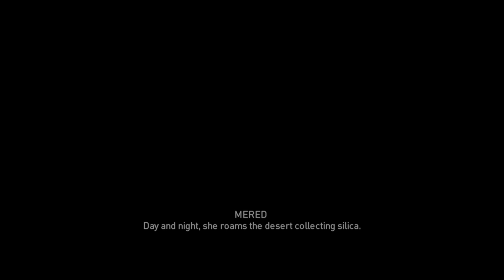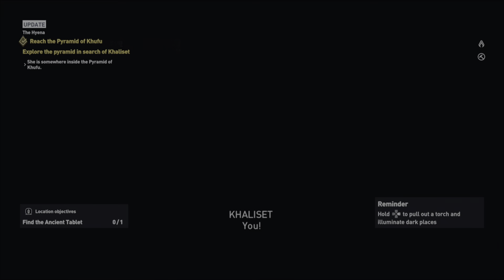Assassin's Creed Origins Part 31: Finding Our Next Targets Location